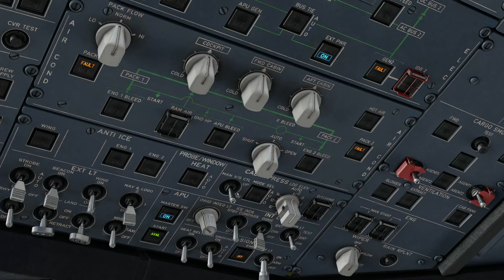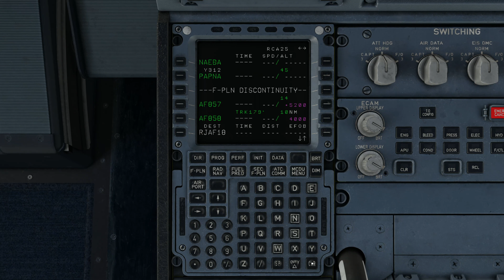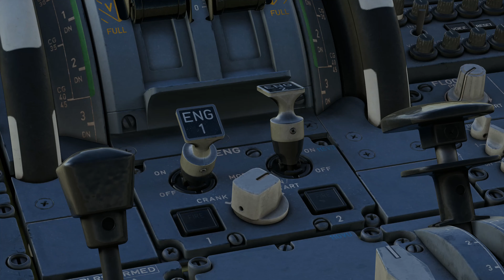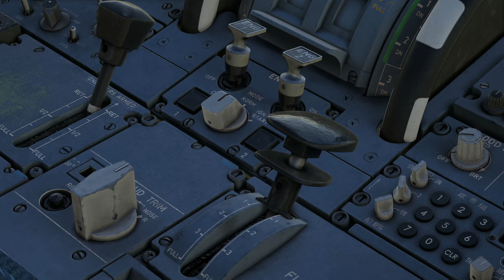【FenixA320】信州まつもと空港にサンセット フライト【MSFS2020】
新千歳空港から信州まつもと空港へのフライトです

※一部機内で録音した音声を利用しているため聞き取りにくい所があります。

0:00     出発準備・搭乗開始
1:38　ドアクローズ
1:50　 PUSH BACK
3:15     離陸滑走路01Lに向けて地上走行
6:30　 到着機で離陸待機
5:50     離陸アナウンス
6:30　 TAKE OFF
7:38　 巡航高度に向けて上昇
10:45   オートパイロット　ON
11:35   函館市上空
12:24   青森市
12:32   岩木山
12:53   能代市
13:20   秋田市
14:04   酒田市・おいしい庄内空港
14:44   新潟空港上空
14:57   佐渡島
15:08   新潟石油共同備蓄
16:11   最終の着陸態勢（RNPアプローチ）
18:27   オートパイロット　オフ
22:52   スポットに向けて地上走行
24:20   到着・降機
25:03   エンディング

‹使用›ルート
RJCC RWY01 L → HAKODATE7 DEP →  HWE →  Y12  → GTC  → Y312 →  PAPNA → RJAF RWY18(RNP Z)

☆Add on☆
Fenix Simulations A320（original livery）
Just Flight  FS Traffic
GSX Pro

☆REPLAY SOFT☆
Flight Control

☆PC SPEC☆
CPU:Ryzen 7 5800x3d
メモリ：64GB
SSD:1TB
HDD:2TB
GPU： NVIDIA GeForce GTX 3090

msfs2020 microsoftflightsimulator2020 Flybywire 信州まつもと空港 新千歳空港 千歳市 fenixa320 FenixSimulationsA320 ryzen75800x3d blender rtx3090 a320 ビジュアルアプローチ ATC 航空無線 virtual flight＃低空飛行#FS Traffic＃松本市